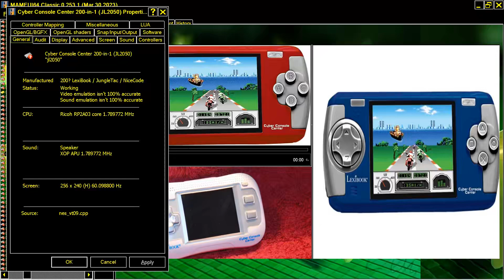BURROW EXPLORER CYBER CONSOLE CENTER 200IN1 JL2050 MAME MESS Lexibook JungleTac NiceCode NES ENHANCE